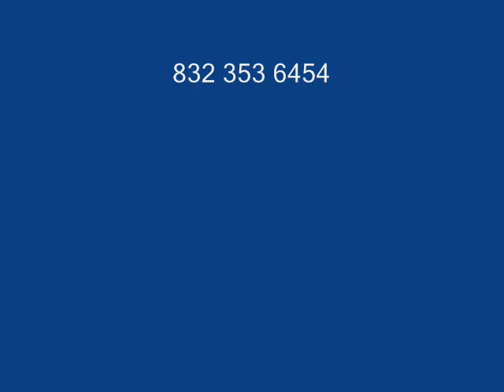Crooked D " Welcome To NewYork City" Mix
More From Da Verbal Murda-rah himself Crooked Dee
off upcoming mix tape The World Is Crooked